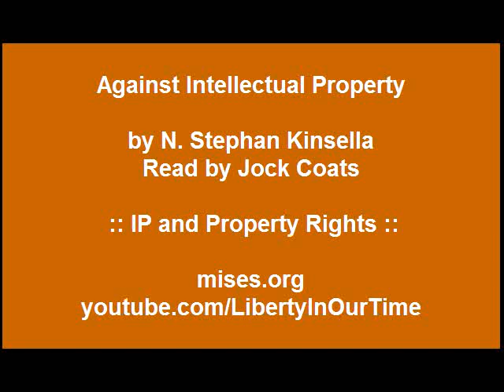Against Intellectual Property (Part 4: IP and Property Rights) by Stephan Kinsella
Stephan Kinsella has caused a worldwide rethinking among libertarians of the very basis of intellectual property. This monograph is justifiably considered a modern classic. Read by Jack Coats.

Stephan Kinsella is an American intellectual property lawyer and libertarian legal theorist. His electronically-published works are primarily published on his blog and websites associated with the Ludwig von Mises Institute and anarcho-capitalist organizations. Born in Prairieville, Louisiana, he attended Louisiana State University where he earned Bachelor of Science (BS) and Master of Science (MS) degrees in electrical engineering, and a Juris Doctor (JD) from the Paul M. Hebert Law Center. He also obtained an LL.M. at the University of London.

Kinsella's legal publications include books and articles about patent law, contract law, e-commerce law, international law and other topics. Kinsella has also published and lectured on a variety of libertarian topics, often combining libertarian and legal analysis. Kinsella's views on contract theory, causation and the law, intellectual property, and rights theory (in particular his estoppel theory) are his main contributions to libertarian theory. He has authored the books, Protecting Foreign Investment Under International Law: Legal Aspects of Political Risk (1997), Online Contract Formation (2004), International Investment, Political Risk, and Dispute Resolution: A Practitioner's Guide (with Noah Rubins) (2005), and Against Intellectual Property published by the Ludwig von Mises Institute in 2008. (Source: Wikipedia)